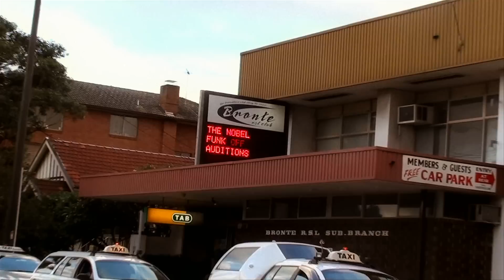The Nobel Funk Off Auditions: Nelson "The Man" Dela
Diddy Lama and Mother T, founding members of The Nobel Funk Off, recently came to the conclusion that Funk is indeed the basis of World Peace.

To once again show the world that Peace Has A New Tune, The Nobel Funk Off called secret auditions at a low-key location and invited a select group of worthy musicians/peacemakers to show their talents.

Nelson "The Man" Dela, after shredding a wicked guitar solo in the original Funk Off, received world-wide acclaim for his electric passion for funk. Preferring to be out of the spotlight, "The Man" has since been part-timing in an underground G-Funk outfit out of Los Angeles.

The Nobel Funk Off tracked him down and called him in to audition for lead funkster.

Musical Background: Electric Guitar and Operatic Vocals

Peace Credentials: "The Man" needs no introduction amongst peace-loving people of the World, and has a passion for funk n peace that is unrivaled. He won the Nobel Peace Prize in 1993, and is widely revered as one of the world's foremost Peace activists. After a couple of years in the wilderness, "The Man" believes  that The Nobel Funk Off is his calling and would like nothing more than to Funk for Peace.